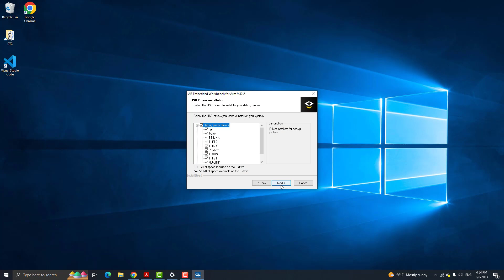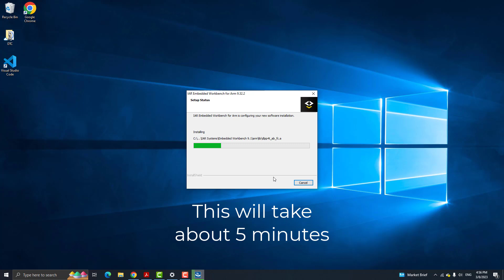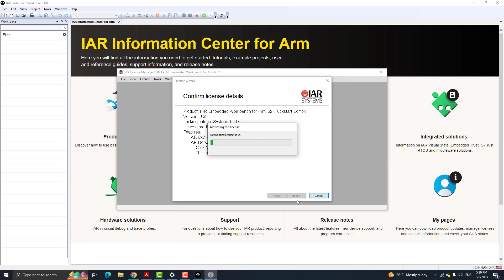Installing IAR Embedded Workbench for Arm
In this video I install IAR Embedded Workbench for Arm. This software will be used in forthcoming videos discussing C++ development with STM32 Arm Cortex-M0+ and Cortex-M33 MCUs